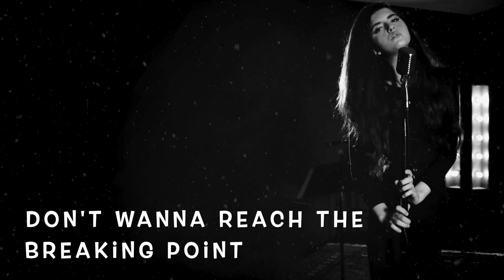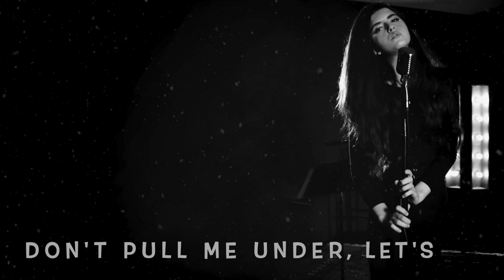Above the Water - Angelina Jordan & TRXD (Lyrics)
Angelina is featured singing Above the Water by TRXD.

This was a Sub requested lyric Video. If you'd like to request a song lyric, use request and write song name

To buy Angelina Jordan's CD or Digital Album It's Magic